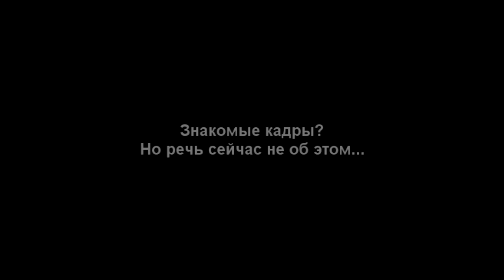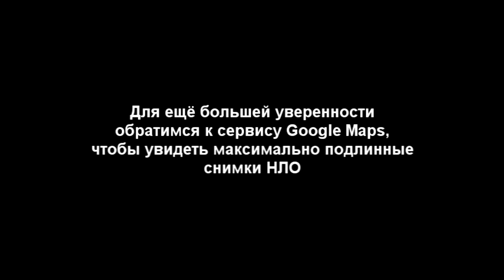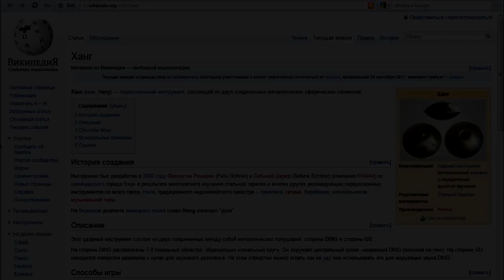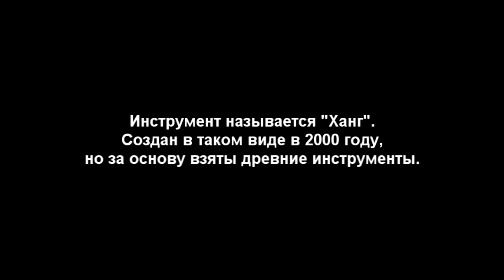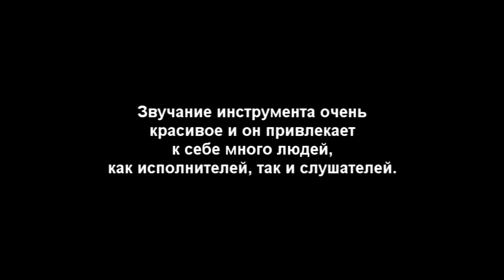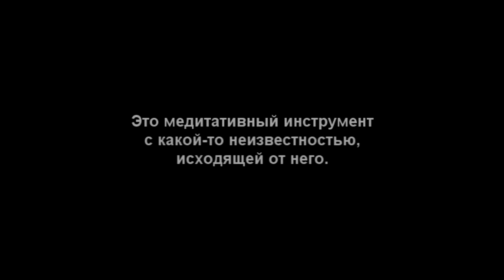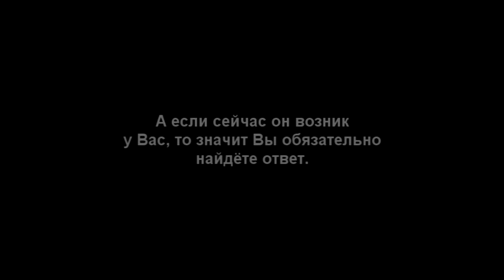Люди играющие на НЛО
Описание: Фильм позволяет задуматься о том, откуда в наш мир приходят необычные объекты, как например в этом фильме - новый музыкальный инструмен, по форме являющийся копией НЛО. Самое удивительное на чём концентрирует внимание зрителя данный фильм - это тот факт, что об истинной сути таких вещей нигде не упоминается. Словно кто-то в тени стоит и наблюдает, ждёт - задумается ли наконец Человек над этим, не пройдёт ли мимо, пришло ли уже время ему открыть более важные секреты, созрел ли он для чего-то большего?

Дополнительные сведения: В этом фильме затронута тема лишь на несколько процентов. Зритель должен понимать, что прямых ответов никогда не будет, хотябы просто потому, что они невозможны, т.к. истинный ответ - это ответ пробудившийся внутри.